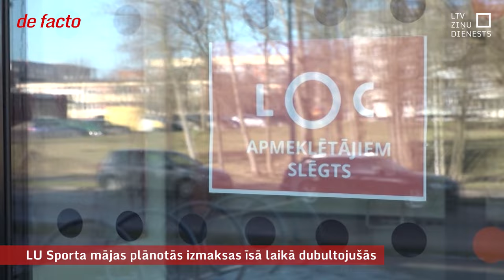LU Sporta mājas plānotās izmaksas īsā laikā dubultojušās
Latvijas Universitāte, turpinot sava Akadēmiskā centra attīstību, pieķērusies klāt nākamajam vērienīgajam projektam - Sporta mājai. Lai arī pāris gadu laikā plānotās objekta izmaksas ir vismaz dubultojušās, bet nekādi fondi tā attīstīšanai nav pieejami, universitāte no sava plāna atteikties vai to pārlikt uz vēlāku laiku negrasās. Tikai jautājums, vai tas mācību iestādei neradīs nesamērīgu finanšu slogu. Īpaši ņemot vērā, ka zinātnei naudas nemitīgi pietrūkst.